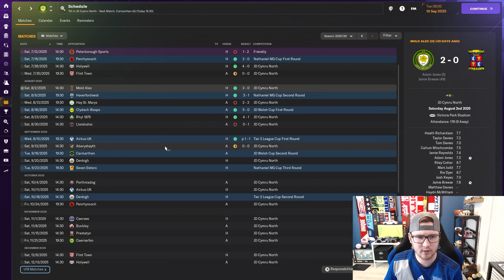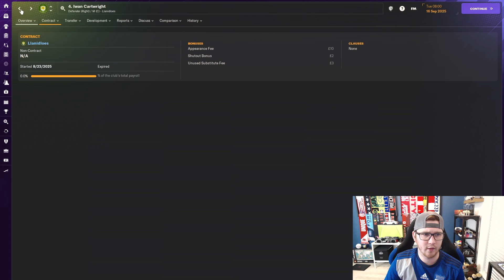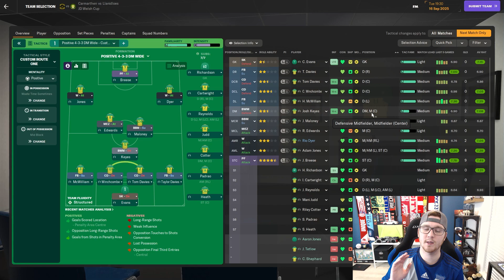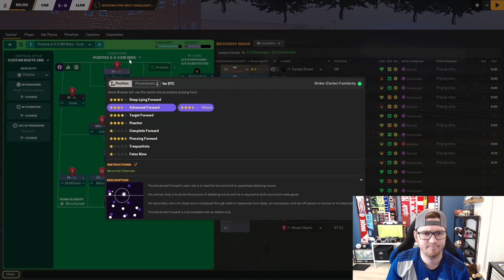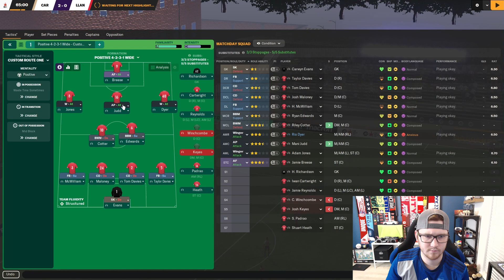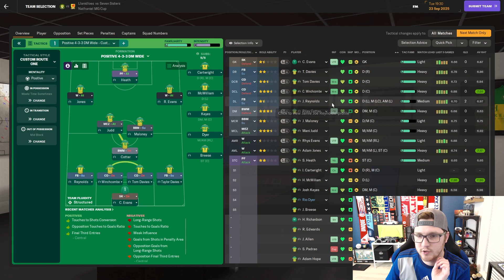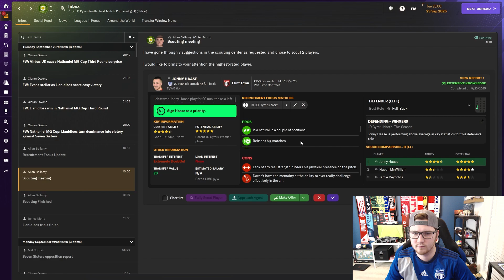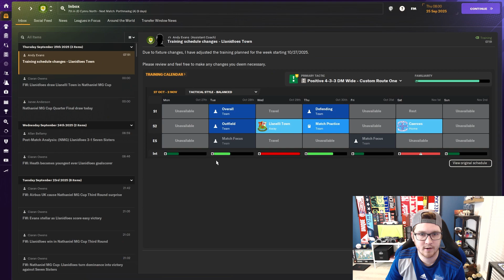Mixed Form ... | Llanidloes Town EP20 | The Journey | Football Manager 24 Journeyman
Clubs I've managed so far in this save:
1. Llanidloes Town FC (Wales)

Outro music: 'thewaves' has been kindly provided by my good friend Monarch.